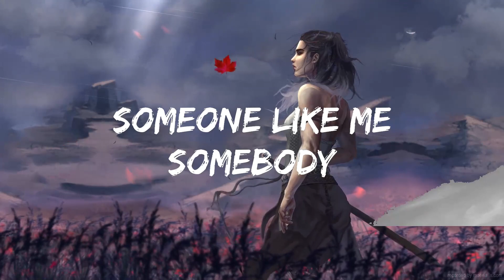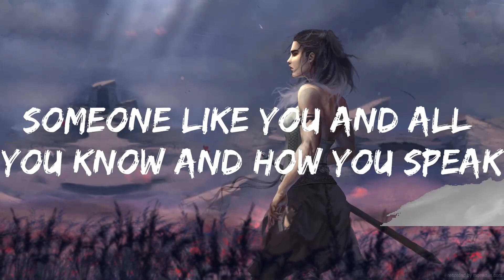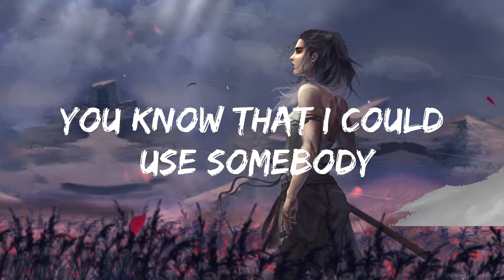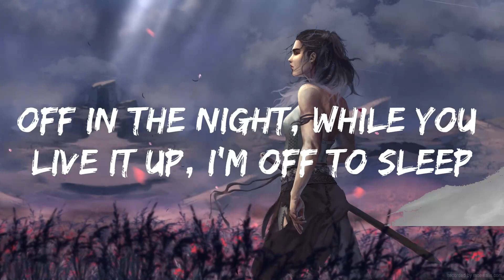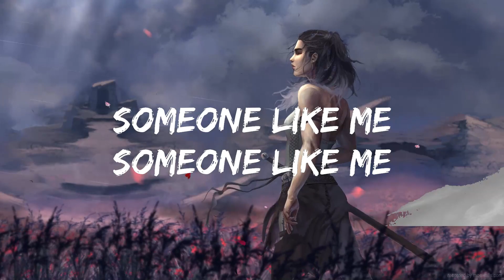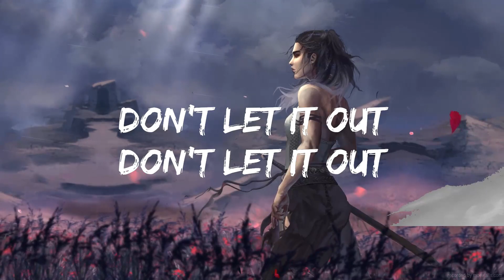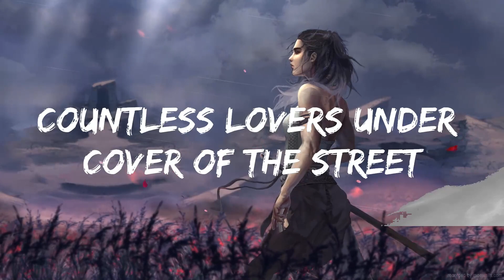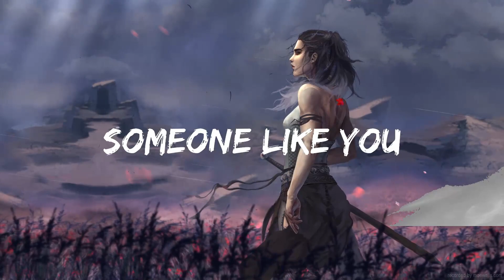Kings Of Leon - Use Somebody (Lyrics) | 20Min Loop Lyrics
​🎧 Kings Of Leon - Use Somebody (Lyrics)
⏬ Download / Stream:

🎤 Lyrics: Kings Of Leon - Use Somebody

[Verse 1]
I've been roamin' around, always lookin' down at all I see
Painted faces fill the places I can't reach
Someone like you and all you know and how you speak
Countless yêurs under cover of the street

[Verse 2]
Off in the night, while you live it up, I'm off to sleep
Wagin' wars to shape the poet and the beat
I hope it's gonna make you notice

[Chorus]
Somebody

[Guitar Solo]

[Chorus]
Someone like you
Somebody
Someone like you
Somebody
Someone like you
Somebody